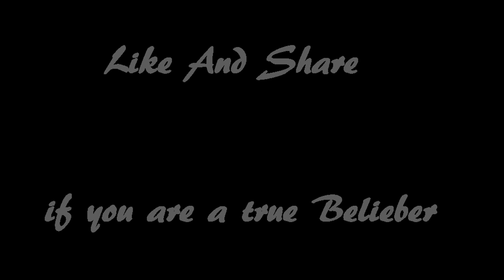The Hottest and Best Justin Bieber pics!!! 2014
Over 100 of the best Bieber pics on the entire internet!